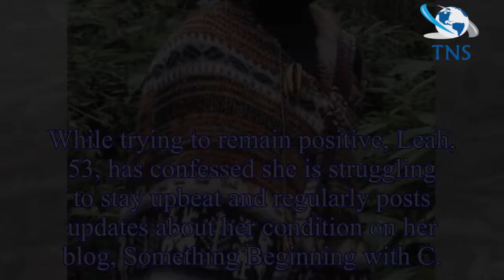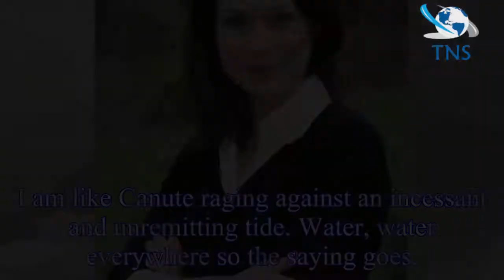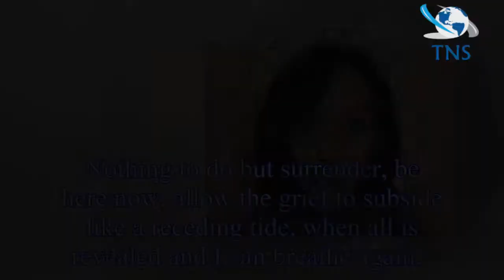Emmerdale actress Leah Bracknell gives devastating terminal cancer update revealing she needs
Emmerdale actress Leah Bracknell gives devastating terminal cancer update revealing she needs 'litres of fluid' drained from lungs
Terminally ill former Emmerdale star Leah Bracknell has opened up about having to have litres of fluid drained from her lungs.
The actress – who played Zoe Tate in the ITV soap – was first diagnosed